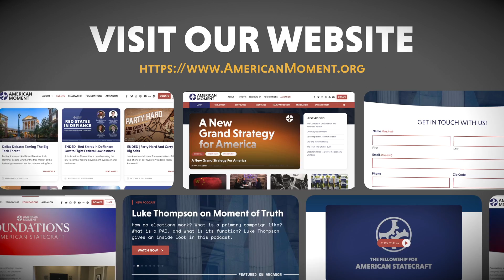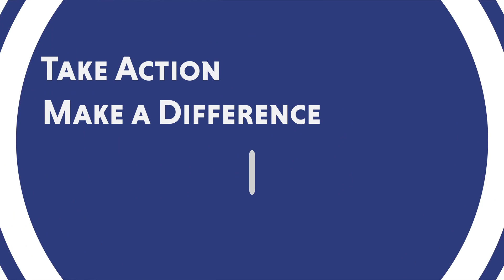America Is Selling Babies To China (feat. Emma Waters)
In Today's episode of "Moment of Truth," Saurabh sits down with Emma Waters, a research associate in the Richard and Helen DeVos Center for Life, Religion, and Family at The Heritage Foundation, to discuss the commercial surrogacy industry, the rise of birth tourism, and the devastating effects the morally questionable practice is having on families and children.

Emma Waters is a research associate in the Richard and Helen DeVos Center for Life, Religion, and Family at The Heritage Foundation. She previously served as Coalitions Manager for American Moment and worked at The Realignment Podcast. She is a graduate of Lee University earning a double major in Political Science and Biblical & Theological Studies and received the F.J. Lee award given to the most outstanding senior on the basis of academic excellence, leadership, integrity, and broad campus involvement. Her research and writing has been published by The American Conservative, Institute for Family Studies, Evie Magazine, and The Daily Signal.